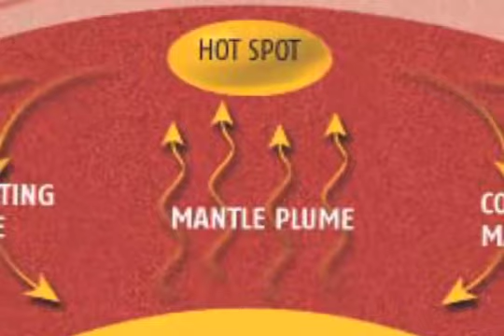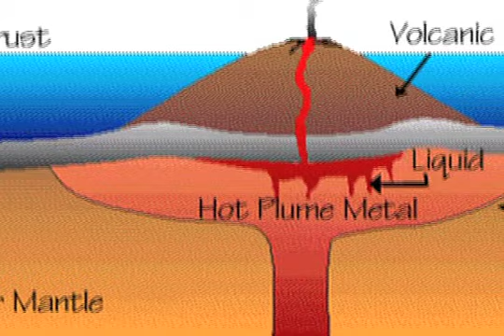Lava Love Story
Lava Love Story tells how videographer, Jana Rothenberg, sees the terrain on five-million year old Kauai and on the newer formed Big Island of Hawaii.

As a Digital Storytelling class project at Kauai Community College, "Lava Love Story" was created to tell about a hike to the 13,600' ASL top of Hawaii's Mauna Loa. The unweathered lava splatters, craters, pahoehoe and a'a lava flows were awash with iridescent rainbow colors and brilliant oxide hues.